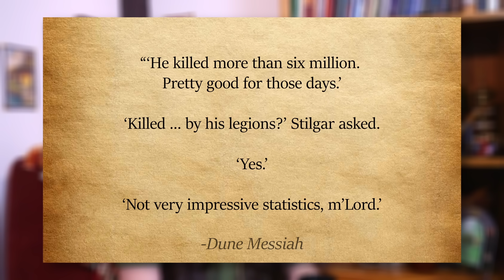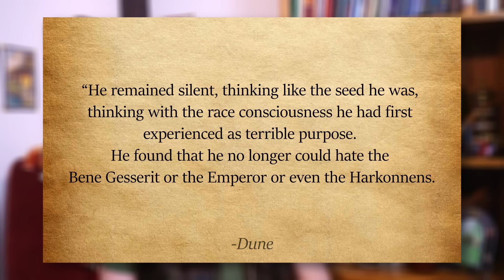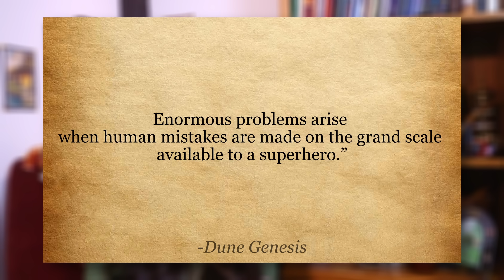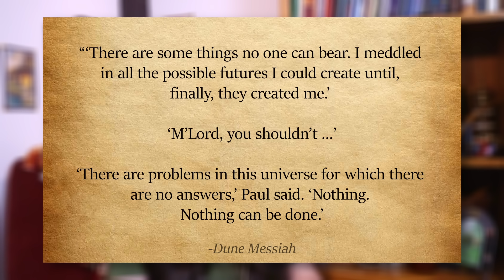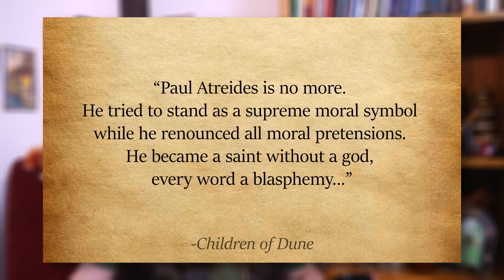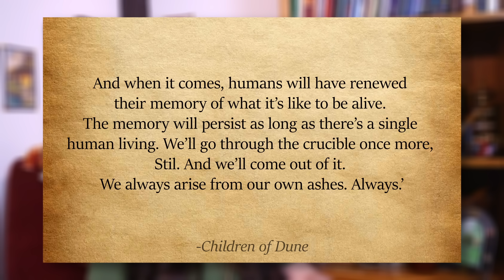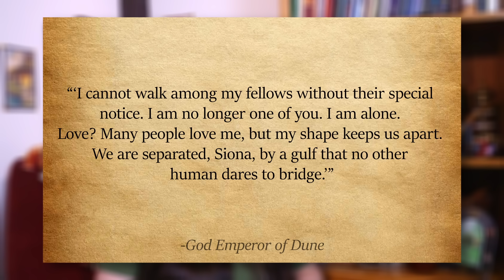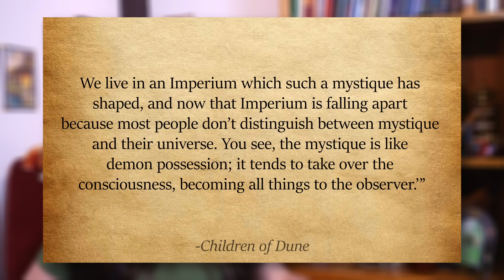Is Paul Atreides a Villain?